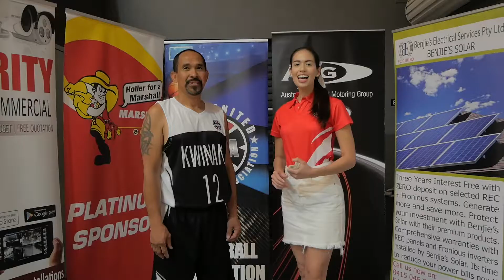AUBA Round 6 Player of the Game Theodore Agudo from the Kwinana Aces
Congratulations to the AUBA Round 6 Player of the Game Theodore Agudo from the Kwinana Aces